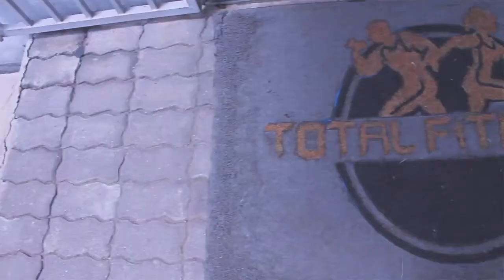GS MHAKA DOCUMENTARY World Pro Fitness Athlete #263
Daily Work out for World Pro Fitness Athlete

1. (DEECO - FATALITY PART 1 & 2)
2. (Jetta - I'd Love to Change the World (Matstubs Remix))
3. (The Phantoms - Watch Me [OFFICIAL VIDEO])